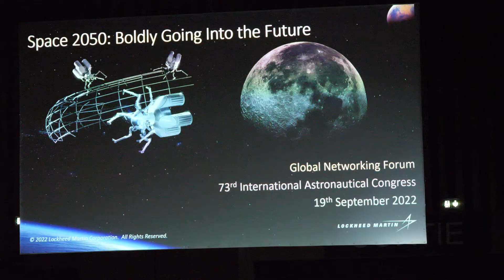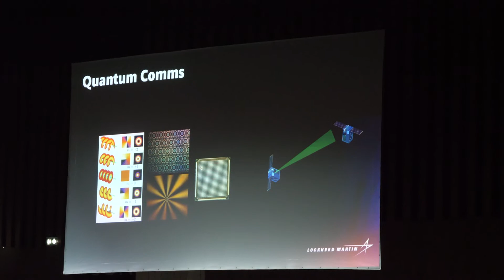IAF Congress TV at IAC 2022 interview with Joe Landon on 2050 Boldly into the Future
Joe LANDON
Vice President & General Manager, Lunar Infrastructure Services
Lockheed Martin Space